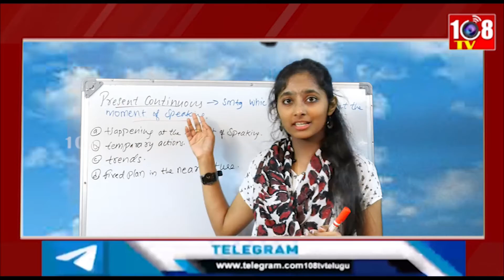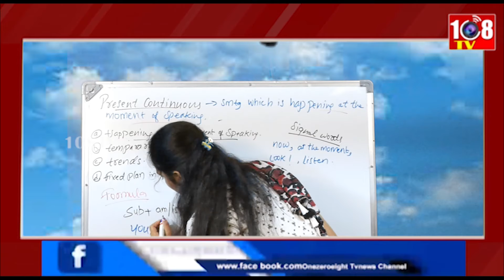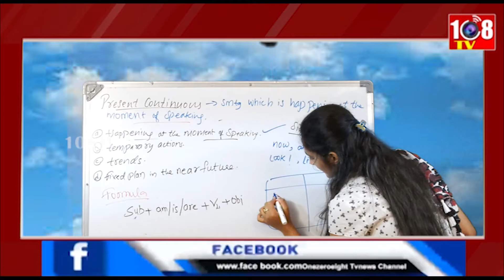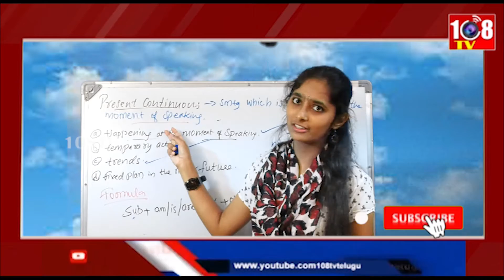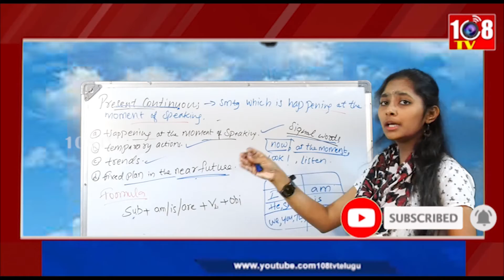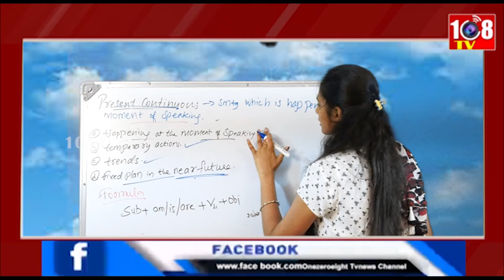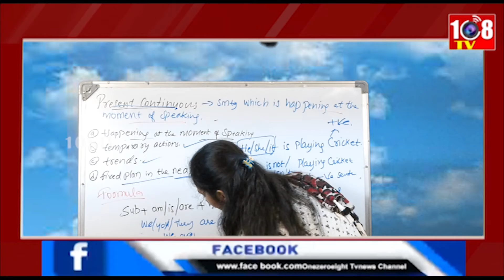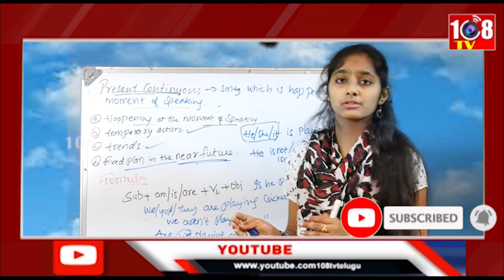Present Continuous Tense|Tenses|Vennela English|English Grammar|Spoken English|Example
Do you understand the PRESENT CONTINUOUS (PRESENT PROGRESSIVE) tense? Do you know when to use it and how to use it? Do you know why it’s right to say “I am working”, but wrong to say “I am knowing”? Join me in this easy, relaxed English grammar class and master this basic tense! You’ll learn everything you need: structure, usage, common errors, stative verbs, questions, spelling, contractions, short answers, and pronunciation. We’ll go step by step and do lots of practice exercises together. Then, to move forward from beginner to advanced levels, make a plan and watch the complete engVid series on ALL the English verb tenses, one easy step at a time.